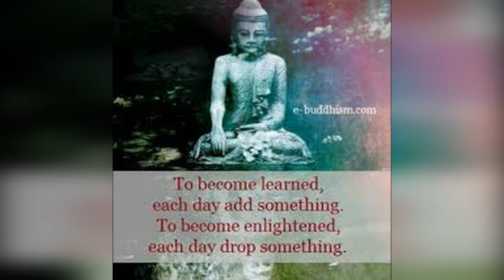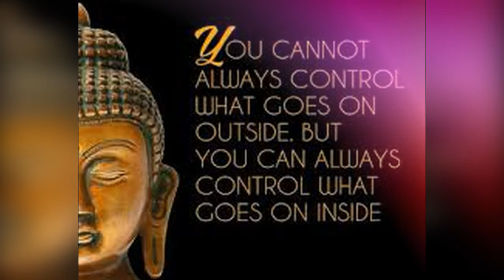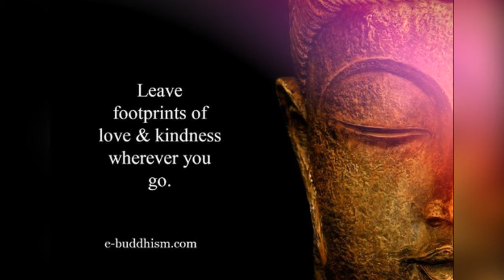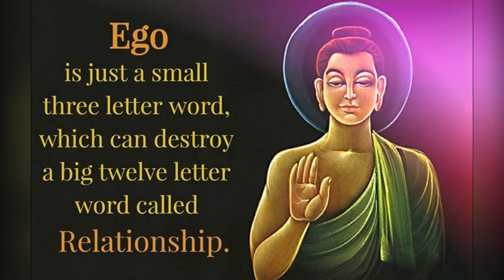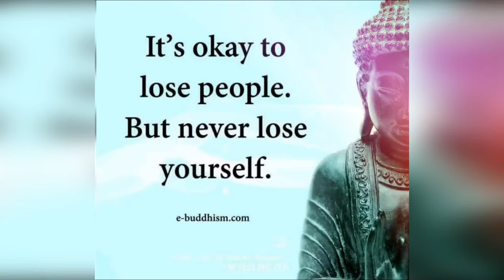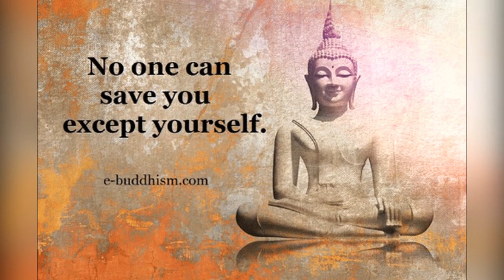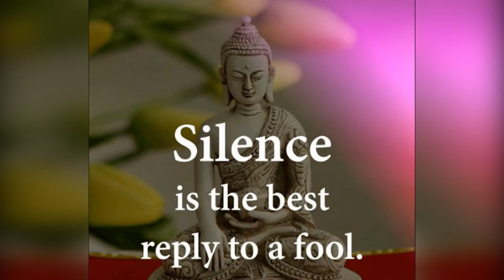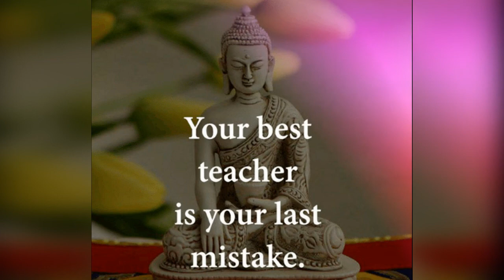Great Buddha Quote/ how to practice Buddha's Teaching#buddhaquotes